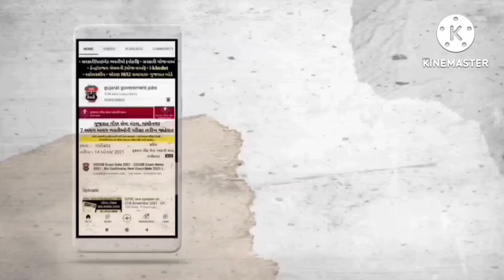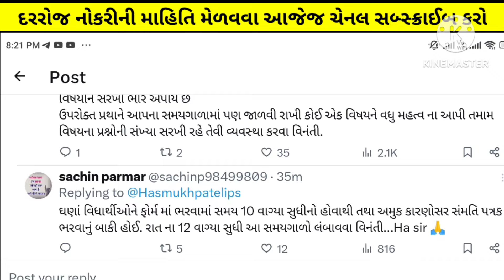Gpsc STI (State tax inspector - RajyaVeraNirikshak) Exam Latest updates as on 2nd December 2024 news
Sti (state tax inspector - rajya vera nirikshak ) exam latest update today